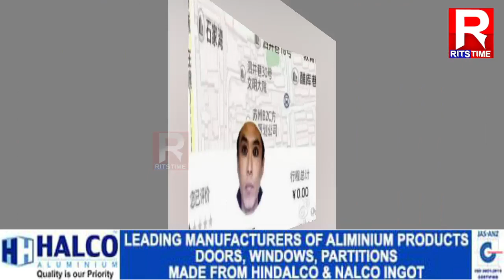Rits Time | UBER ড্ৰাইভাৰৰ সলনি আহিল ভূত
16 December 2021: Rits Time

 UBER ড্ৰাইভাৰৰ সলনি আহিল ভূত